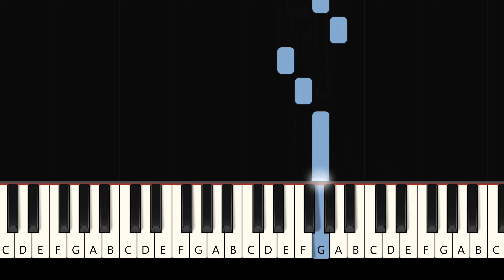And So It Goes - Billy Joel | BEGINNER Piano Tutorial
♫ Follow along (Book/ Sheet Music)
A tutorial of the "And So It Goes" by Billy Joel, from the lesson book - 50 First Songs You Should Play on the Keyboard.

PIANO EQUIPMENT I RECOMMEND
► Piano Bench
► Practice Planner